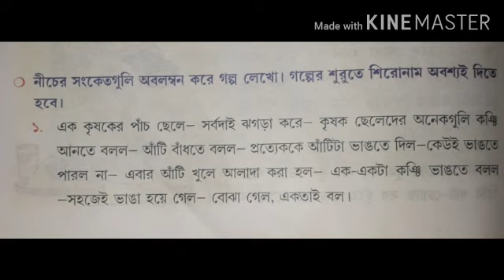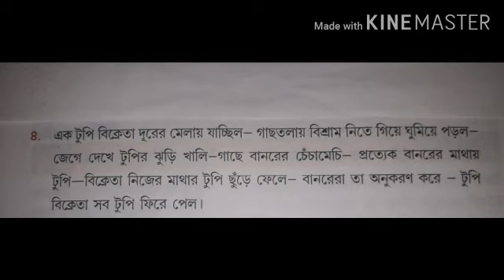বাংলা : চতুর্থ শ্রেণী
Revision class: গল্প লিখন।